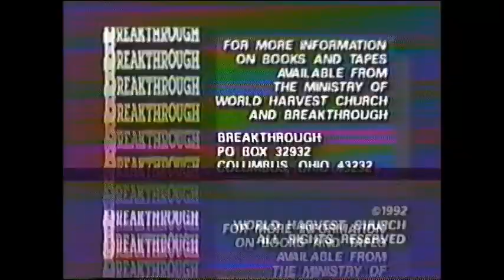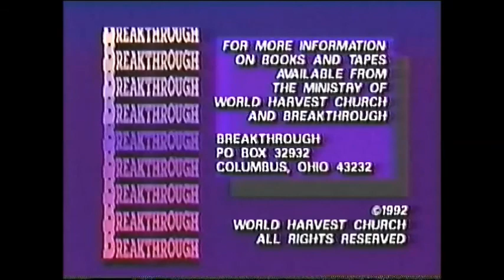Rod Parsley I've got a reason to shout 1/3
Pastor speaking on Praise